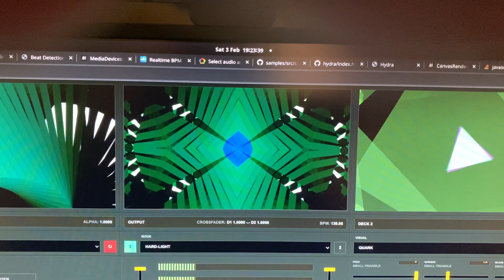Hydra - IMG 8712 - 3rd Feb 2024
Playing with the lockdown and quark renderers in an early version of Hydra - my free/libre open source canvas-based web VJ mixer.

Featured music: The Prodigy - Smack My Bitch Up (Noisia Remix)